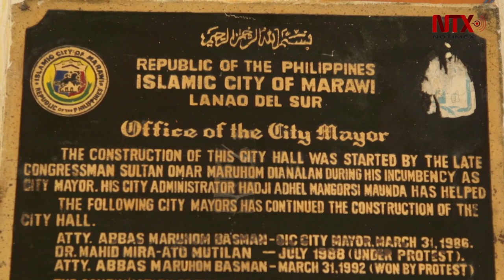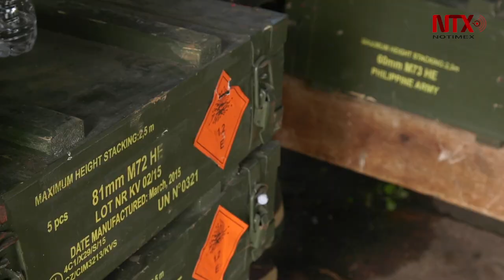Último reducto yihadista en Filipinas a punto de caer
Después de más de dos meses de combates, las banderas negras de los yihadistas siguen presentes en Marawi, en la isla de Mindanao, en las Filipinas.